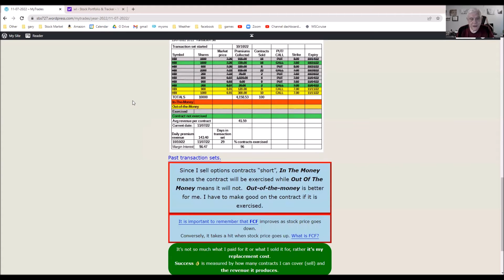11/07/22 Noon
Selling covered stock option contracts.

Recommended book